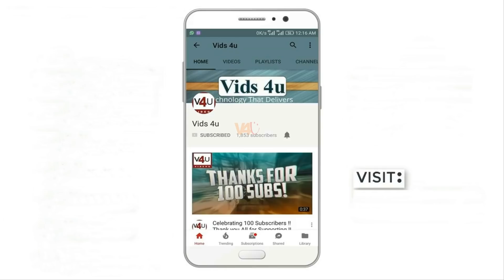Samsung Galaxy X with 8GB RAM, Release Date, Specification, Price, Launch, Trailer, Features, Design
Samsung Galaxy X with 8GB RAM, Release Date, Specifications, Price, Launch, Trailer, Features, Design

That's according to Samsung leakster Ice universe, who has a solid track record of calling Samsung product info. Ice Universe stated on Twitter that the much-anticipated Galaxy X would arrive at the Consumer Electronics Show 2019 (CES), which takes place in Las Vegas in January every year. You can find the designer

3. Amazon India ~